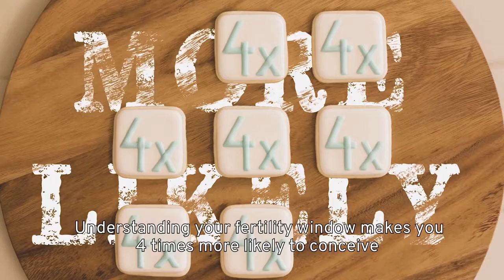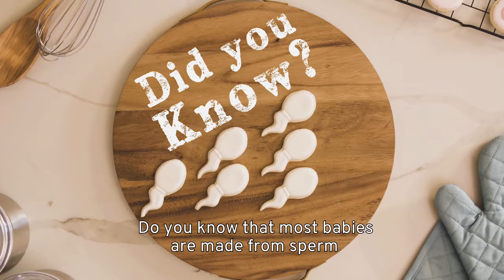kegg: First 2-in-1 Fertility Tracking Kegel Device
kegg is intended to detect your fertile window and ovulation in advance & doubles as kegel device

kegg is intended to detect a woman's ovulation up to 7 days in advance and can help pinpoint your fertile window. For women who want more insight and control over their bodies, kegg is the health and wellness guide that gives you the information you need to know and the resources you need to act.

kegg uses advanced medical technology to sense changes in vaginal fluids and cervical mucus with impedance. Vaginal data is then sent to the cloud, where it is processed through personalized algorithms, and the final fertility results are displayed in your kegg app.

Did you know that to maximize the likelihood of conception, intercourse should occur on days with optimal mucus quality, regardless of the exact timing relative to ovulation? According to studies, women typically have the most fertile cervical mucus 2-3 days before ovulation, which are typically a woman’s best chances for conception. This is why kegg primarily senses the changes in vaginal fluids.